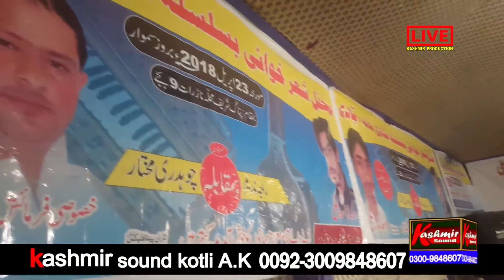Raja Nadeem vs Ch Mukhtar | Panag Shreef program p-2 | Mahiya-Episode-725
Most Welcome My " Youtube Channel " 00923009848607
Description

tappy video tappy 2018 status video status mahiye status videos for mahiye status for mahiya status for mahiya love
status for mahiya video for mahiya status song new Top 10 mahiya Status No 1 Status
No 1 mahiya Status Top 11 mahiya Status Top 21,mahiya Status Top mahiye Status Most popular mahiye Status mahiye Status for you
sad songs, mahiya videos clips, short videos clips for mahiya
some mahiya clips, mahiya status new, mahiya old videos, mahiya old songs, mahiya new status, mahiya videos new,
mahiya video funny. mahiya video hd, mahiya video 2018, mahiya video call, mahiya video new, mahiya old video,
status for mahiya, beautiful mahiya status, mahiya status, mahiya old status,
video clips for mahiya, short video clips, mahiya status clips, some clips, videos for mahiya

Mahiya-Episode
Naat-Episode
Qawali Episode
School Function-Episode